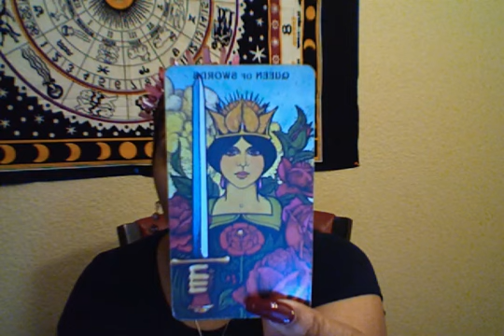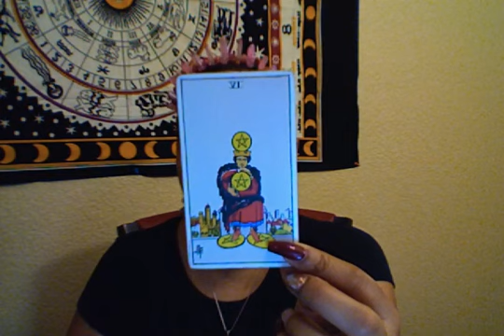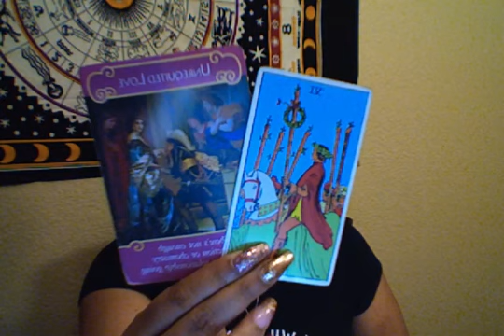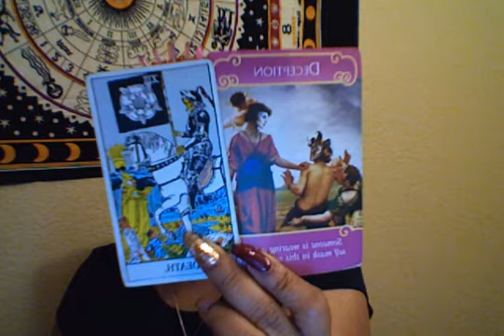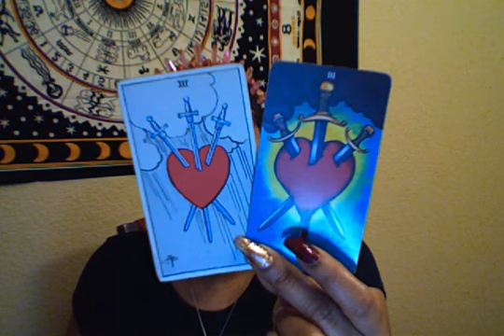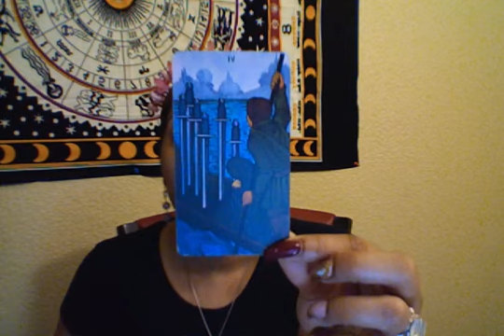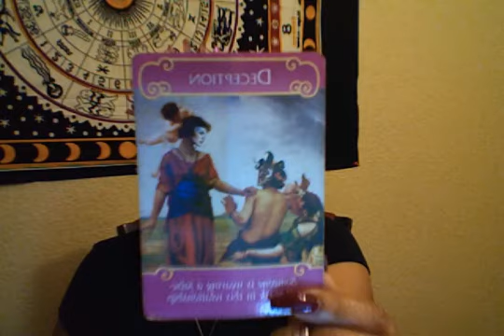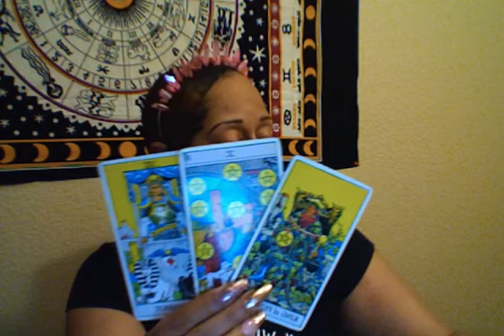♋ Cancer: Accept the healing🙏 process 😍; an offer of stability is coming! 💝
👇👇BOOK YOUR $19.00 READING JANUARY WEEKENDS ONLY 👇👇
Valid every Saturday and Sunday in January, expires 1/31/19

Hi Cancer this is your "2018 Year End Love Reading"! This reading is for Sun, Moon, Rising and Venus.

**NO INTRO**

**NO ASTROLOGICAL SNIPPET**

Namaste-